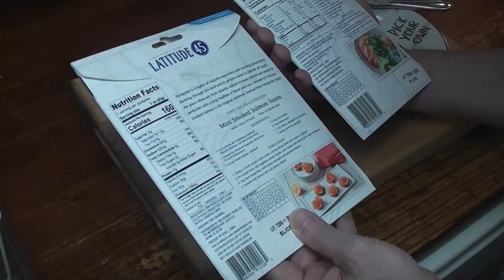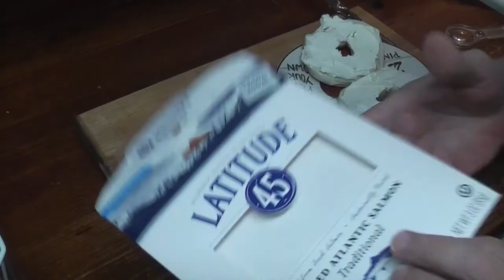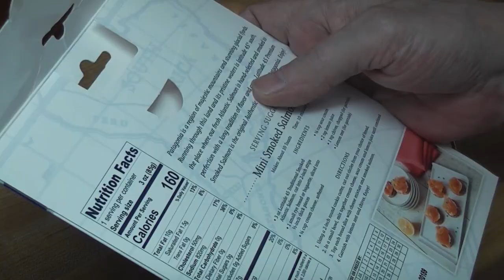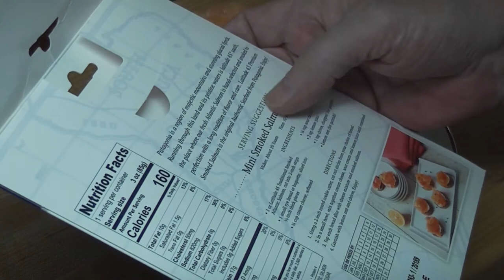Latitude 45 Smoked Salmon Review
Trying out some smoked salmon from my local Neighborhood Walmart. Sharing! :)